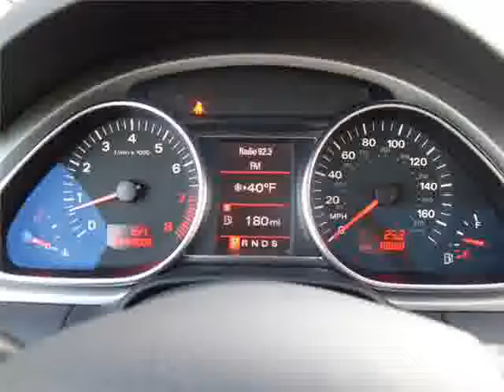Audi,Audi a vendre, 2008 Audi usage Audi Q7 a vendre Montreal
2008 Audi Q7 3.6 L Premium
Panoramic sunroof